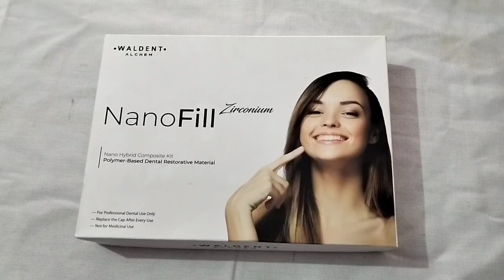Affordable composite kit/Unboxing/waldent composite kit/Dental Bharat